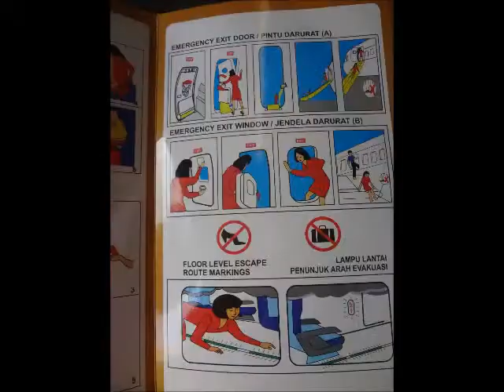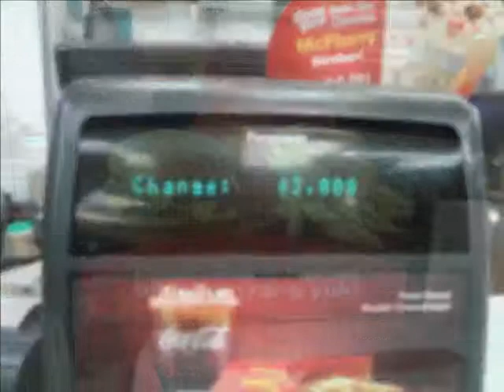FLS2N 2013 Teater Kerlip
berkat perjuangan keras di waktu yang mepet, Teater kerlip akhirnya dapat menginjakkan kakinya di atas tanah medan. SAHAJITA!!